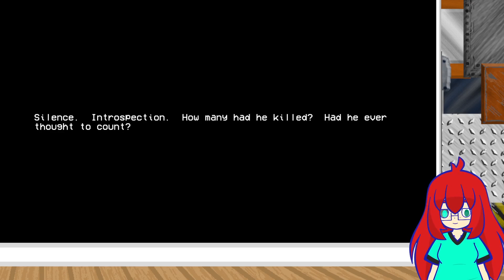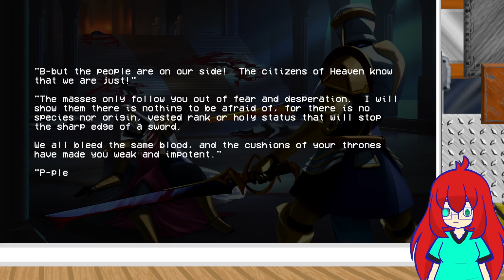Keywii Plays Ultrakill (9)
I originally played this in 2021 for Halloween, but it's about time I did a real playthrough for it.

So what can I say about Ultrakill that everyone else hasn't already? This game is peak boomer shooter, and made in the modern day so it has none of the short-comings of the genre.

I'm traditionally bad at games like this, so prepare for death after death after death, and then go get a drink, because I'll die dozens of times more than that. Take a shot every time I die and you'll die right along side me!

Nah for real, this game is awesome.